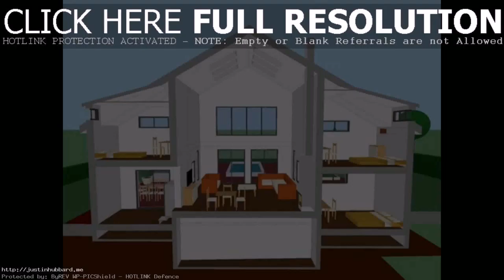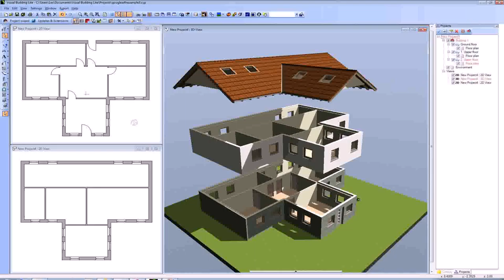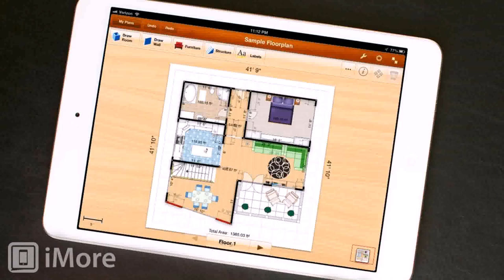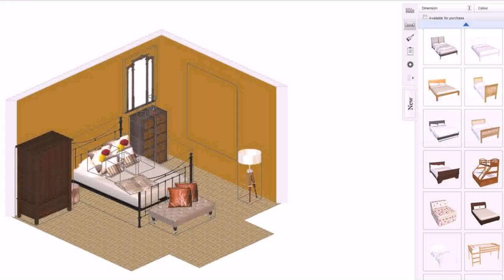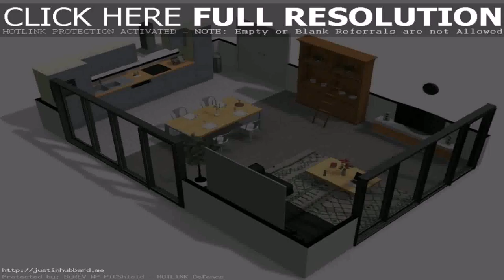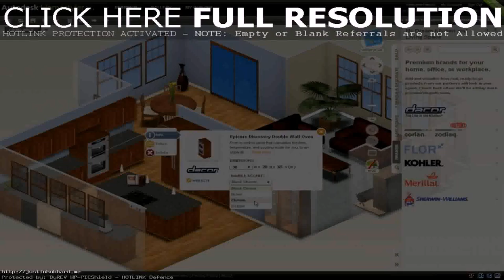Home Design Online Ipad - Gif Maker DaddyGif.com (see description)